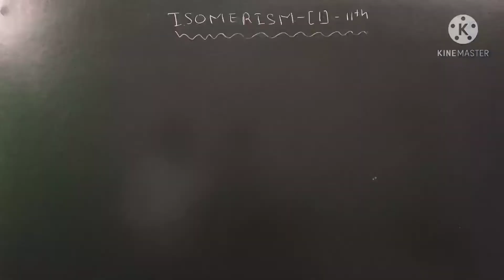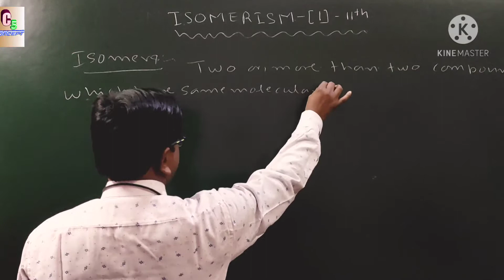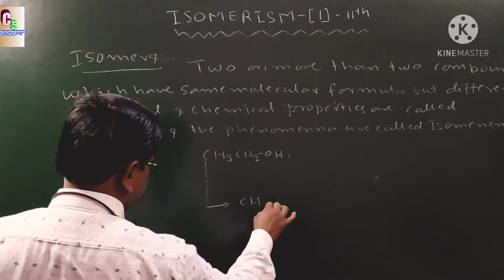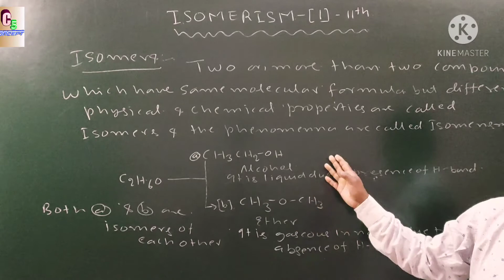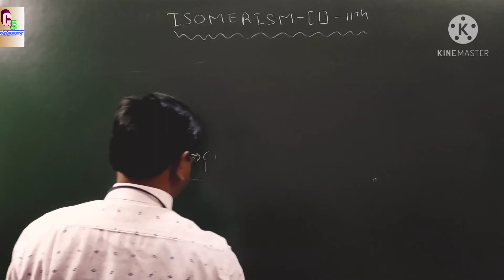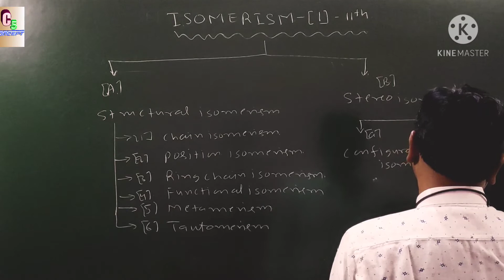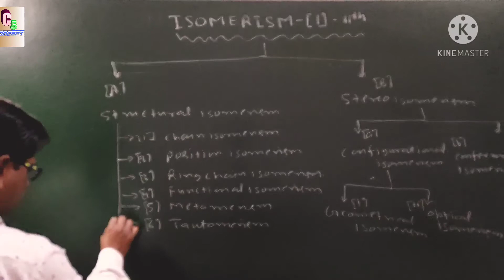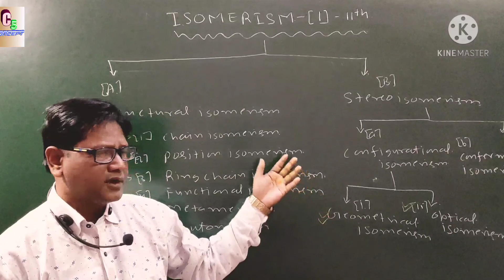ISOMERISM-(1) -11th CLASS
ORGANIC CHEMISTRY -11th CLASS
FOR-11th/12th/JEE/NEET
BY-SANJAY SIR
DEHRADUN (UK)